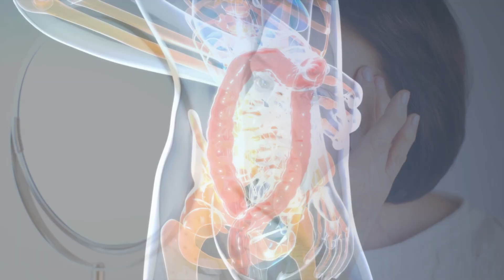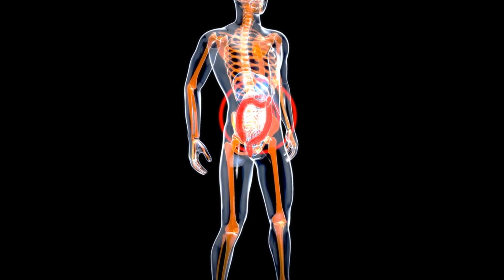Does the Gut Microbiome Hold the Fountain of Youth?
Aging is a natural process that affects every living organism. While aging is both natural and inevitable, people have always puzzled over how to stop aging in its tracks and live longer. From serums and supplements to diets, there is no shortage of products that claim to be the ‘elixir of youth.’ But what if the answer to slowing down the aging process lies in our gut microbiome? Let's take a look in this video.

If you have more questions about the topics discussed in this video, please visit our YouTube channel

Novel Biome™ is leveraging years of experience in the FMT space to provide high-quality FMT products that are safe, effective and consistent.